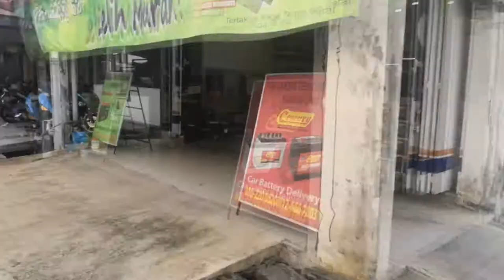Jom Gi Service Yamaha F210 | Ascort Music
Jom tengok barang computer mana tahu berkenan

Ascort Music Bandar Baru Ampang
boleh terus ke sana
1. Kelas Muzik
2. Kelas Vocal
3. Ingin Beli Alat Muzik.

Okkk dahhhh.. hahaha tiada bayaran untuk itu. wkwkkw